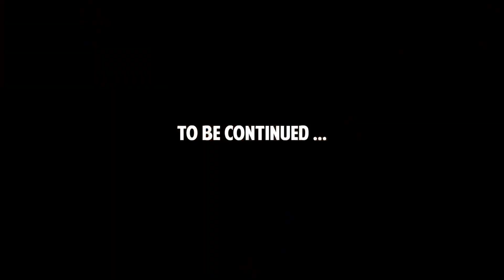Helping people who escape to America | Hang Pham | Ep 13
Originally published Jan 18, 2023 — Nineteen seconds in a bunker, not knowing how it's going to end. Then she wrote a children's book about it. Former (but forever) Marine Hang Pham talks about fleeing to America after the fall of Saigon and the balance between immigrating legally and helping people who really need help. Also a short lesson in how to pronounce Vietnamese.
Saving the Dream also available wherever fine podcasts are heard ...